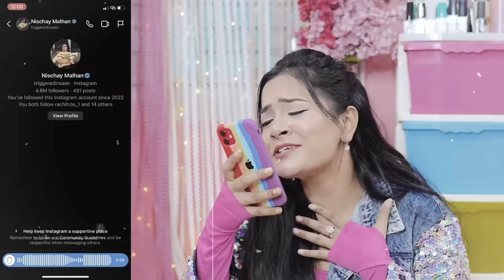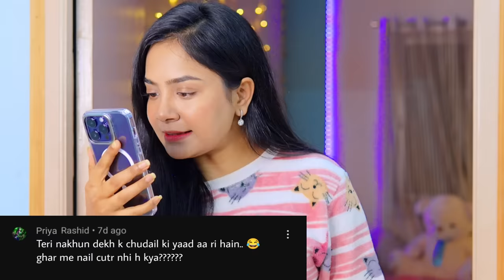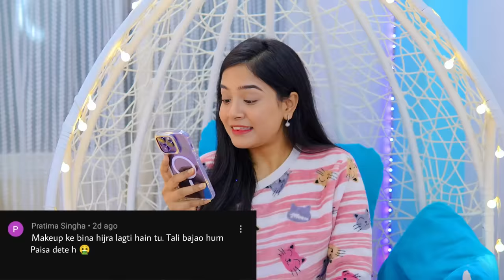DELETING My YouTube Channel 🙏 Last Reply to My Haters